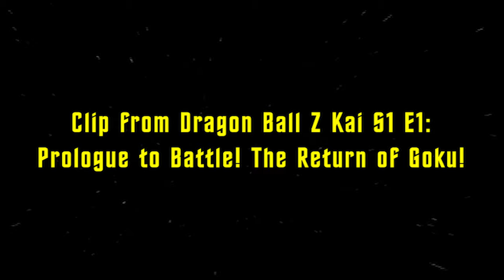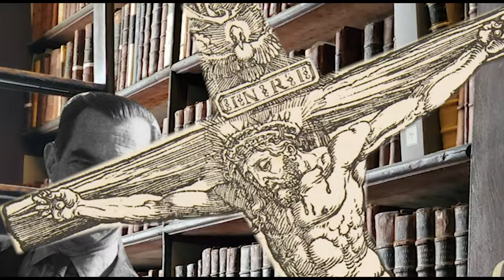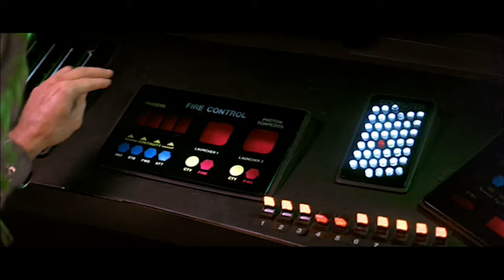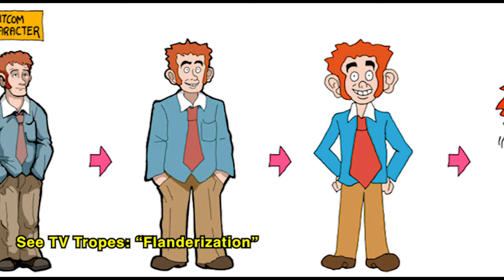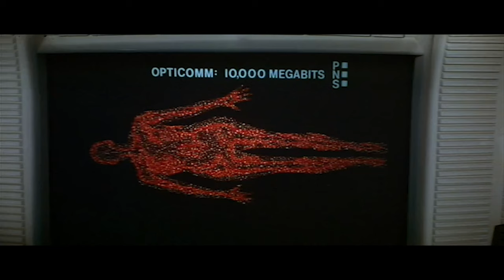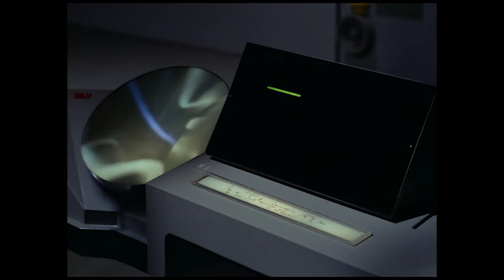1. The Motion Picture: how to reboot STAR TREK | a video essay (English version)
Does The Motion Picture's slowness necessarily make it a bad movie or is it really a sci-fi masterpiece?

In this second series of video essays, I undertake to demonstrate that the original Star Trek hexalogy is unified both narratively and thematically.

► CHAPTERS
00:00 - The Myth of Star Trek
11:08 - Kirk & Spock
23:58 - V'Ger